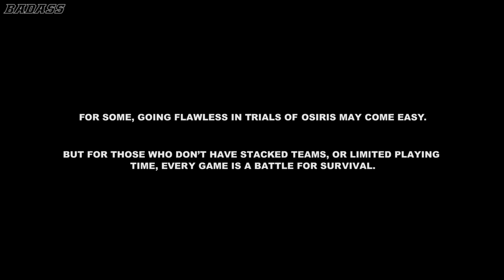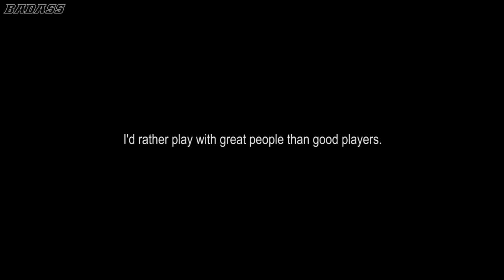TRIALS: THE MOVIE - Part 2. THE REVENGE OF KILO!! (What Trials Of Osiris Is Like For Normal People)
In this epic adventure, watch as BADASS and Gus try their absolute hardest to take Kilo to The Lighthouse and go flawless in Trials of Osiris!!!

For some, going flawless in Trials of Osiris may come easy. But for those who don't have stacked teams, or limited playing time, every game is a battle for survival.

Dedicated to the casuals. Just like us.

▼MORE INFO▼

GET INVOLVED!!!